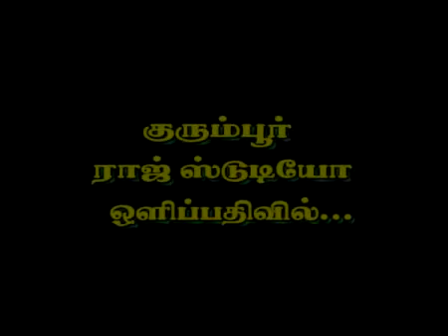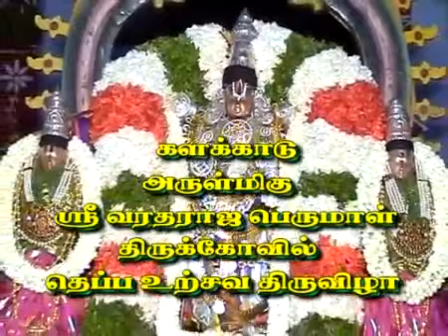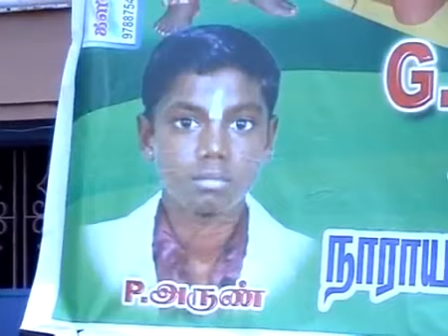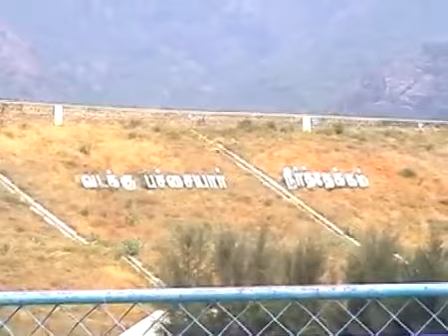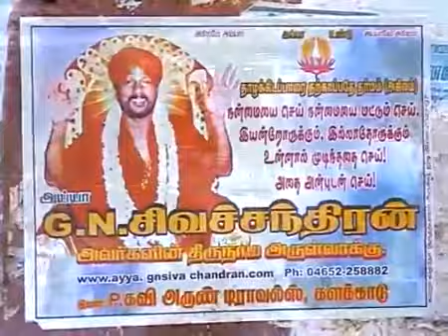AYYA GN SIVACHANDRAN KALAKKADU TITTLE SONGS flv